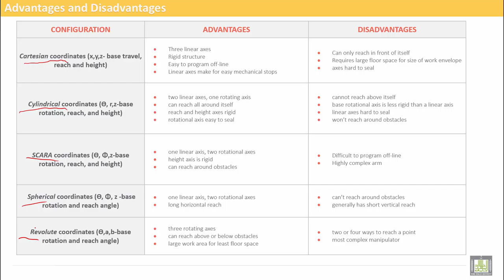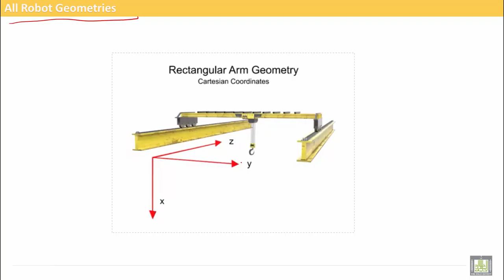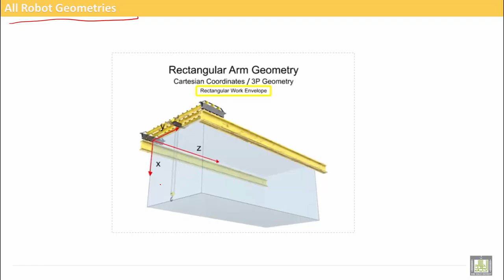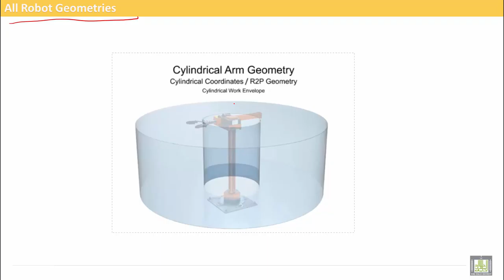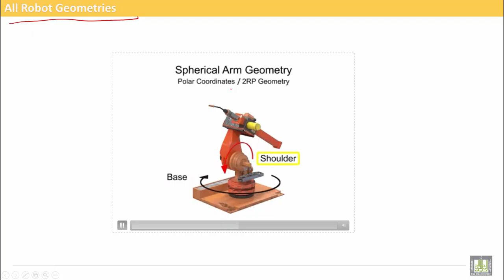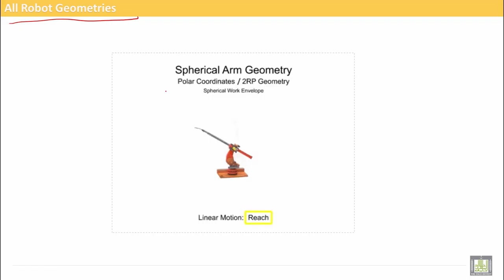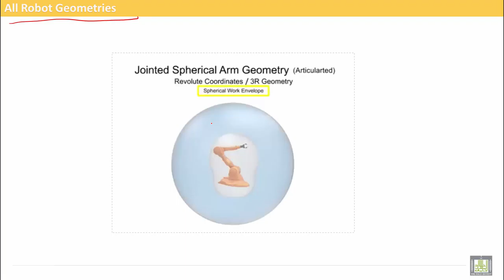Computer Aided Manufacturing | C7-L7 | All Robot Motions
Uint 7 : Classification of robots and their geometries
Lecture 7 : All Robot Motions